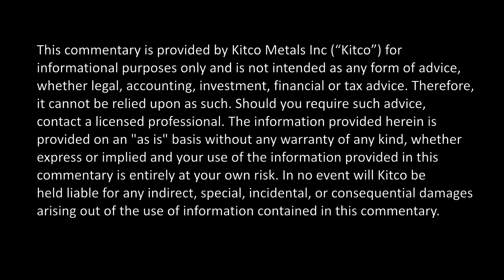Physical Gold/Silver: Premiums At Historic Lows Says Hug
It is the best times to get into the physical gold and silver markets right now, as premiums are at historic low levels, says Peter Hug, global trading director at Kitco Metals. “If you are bullish and are looking to get into the physical metals market, you are not going to find much better premiums that are being offered by the dealers today,” Hug tells Kitco News. “You can buy one ounce gold bars for as little as $8 over spot.” In terms of key levels to watch, Hug says he wants to see gold break through the $1,256 resistance point to reach $1,265-$1,268 level, which is key for creating momentum for $1,300.